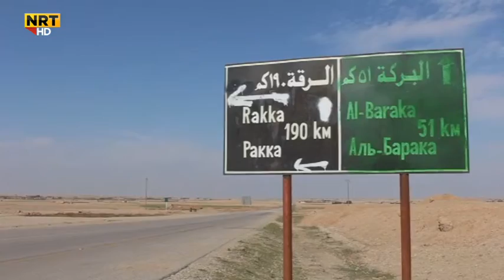ئەنجامی ئۆپراسیۆنی کۆنتڕۆڵکردنەوەی شەدادی خرایەڕوو